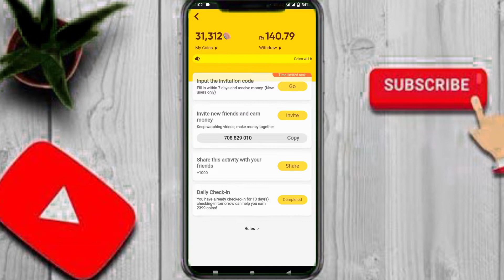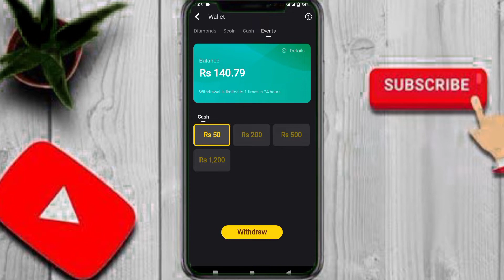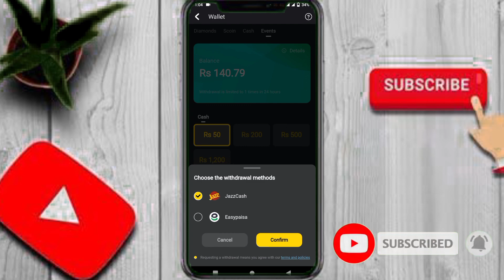Snack video py galet number daal dia to ab kia? Jazz cash account galt dal dia snack video app py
Is video me bataya gaya hy k ap kitne coins akthy kro to pakistani rupees banty hy...

App link and invention code:
1. The invitation code is [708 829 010].Copy the whole text to the clipboard.2. Tap the link below to open/install Snack. (recommend way)

how earn money from snack video ||  snack video se paise kaise kamaye || snack video earn money from Rp ||

how to earn money from snack video technical akash
how to earn money from snack video in pakistan
how earn money from snack video
how we can earn money from snack video